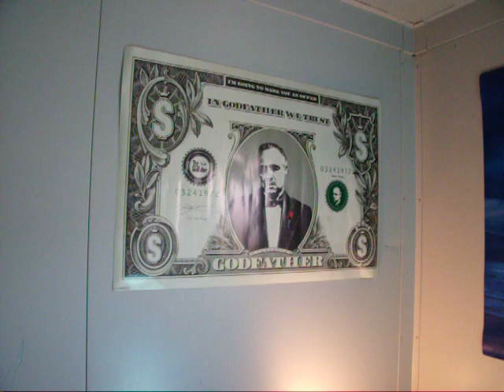My room in Iraq.